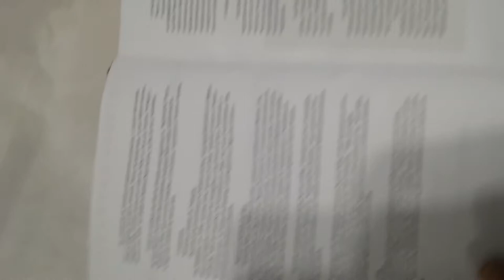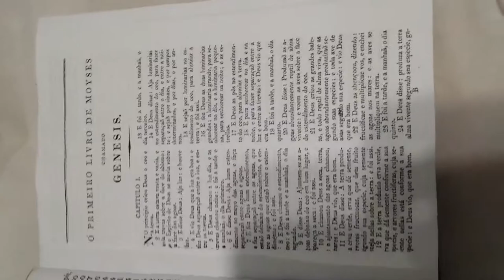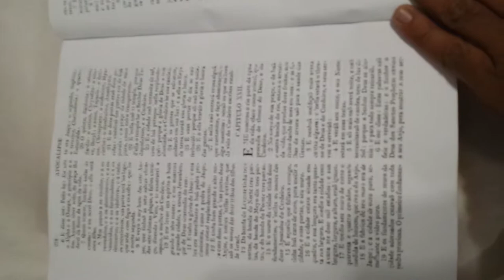Bíblia Sagrada João Ferreira de Almeida "A original"1819 Xerox-Vendo 51 992878977 - Gerson whats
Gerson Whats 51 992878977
Bíblia Antiga João Ferreira de Almeida "A original"1819 Reprodução - xerox vendo